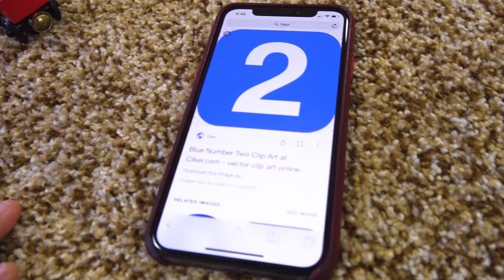HUGE TALKING RAILWAY MYSTERY GRAB BAG! Thomas and Friends Fun Toy Trains !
Guys! Today on Izzy's Toy Time we find a HUGE Thomas and Friends mystery grab bag filled with Talking Railway trainset goodies! Our family had so much fun playing with these toy trains !